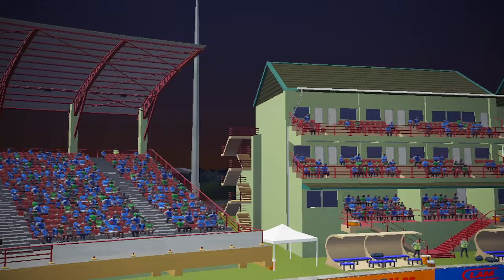INDIA VS PAKISTAN 2ND T20 MATCH TODAY | IND VS PAK |🔴Hindi | Cricket live today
INDIA VS PAKISTAN 6TH T20 MATCH TODAY | IND VS PAK |🔴Hindi | Cricket live today

Cricket Live
cricket live
live cricket
india vs srilanka
ind sl
cricket live
live match
cricket live
live cricket
ind vs nz live match today
live match
cricket live
t20 match
t20 cricket